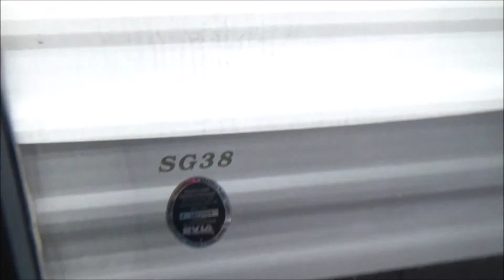2015 Keystone Springdale 38BH Travel Trailer Stock Number 9463